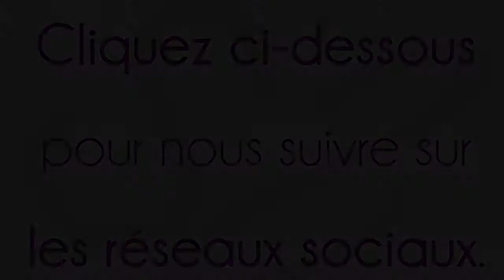La Minute de Mademoiselle M49 - La perfection, l'action et votre meilleure image